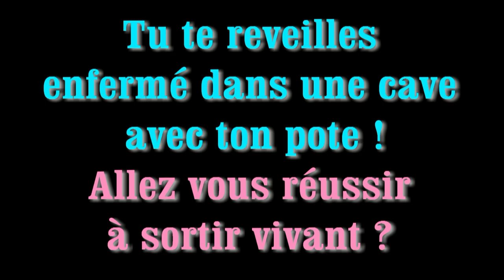VIDÉO INTERACTIVE : aide-moi à sortir vivant de la cave !!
VIDÉO INTERACTIVE - Ta Mission : tu te réveilles dans une cave enfermé avec ton pote ! vous devez essayer de sortir vivant !
Fais les bon choix ou tu devra recommencer...
(vidéo interactive : vous devez cliquer sur les choix proposés en fin de chaque vidéo pour continuer votre aventure)

Première vidéo interactive improvisée par l'équipe de Manek Tv, d'autres seront à venir ...